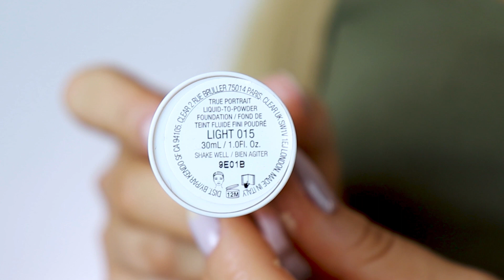😰 Najgorszy PODKŁAD w historii kanału? TRUE PORTRAIT KVD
Hej! Dziś zapraszam na test na żywo oraz recenzję podkładu True Portrait od Kat Von D Beauty (Kendo). Sprawdźcie, czy podzielam opinie innych youtuberów, czy może wręcz przeciwnie... :-)